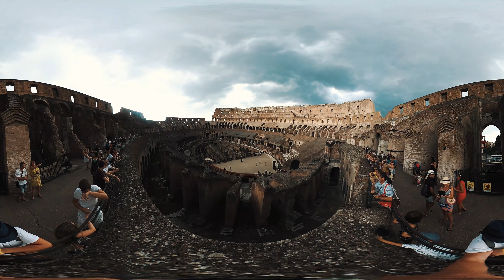A WALK through ROME! IMMERSIVE 360 video: ITALY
Join us on our WALK through ROME as we use the 360 camera.

An incredible day of sightseeing with Zach and Anabelle walking between 12 and 15 miles to capture some of the sights. We were all exhausted by the end of the day but the experience was truely worth it!

We managed to take in the Pantheon and the Colosseum as well as some of the streets of Rome using the camera.